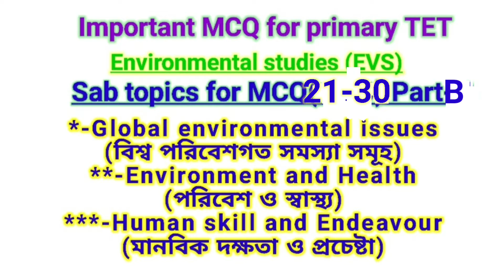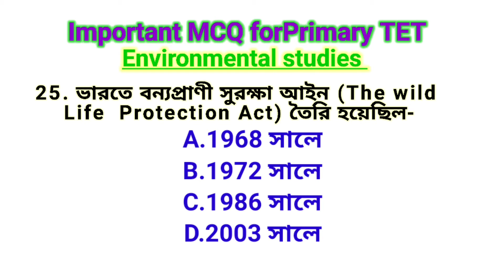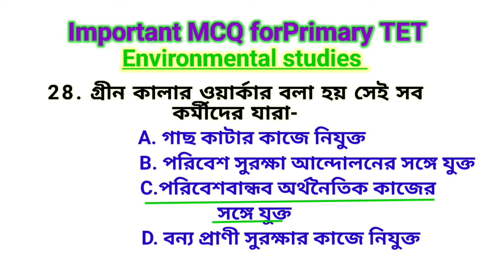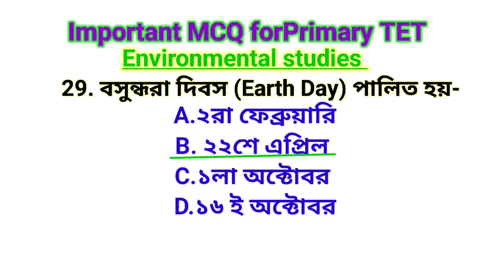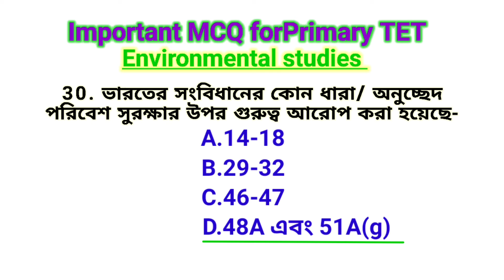Primary TET 2022।। Set-4 MCQ from EVS।।প্রাইমারী টেট শেষ মুহূর্তের প্রস্তুতি।।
In this video of BARIK SIR CONFIDENT We have discussed MCQ for PrimaryTET 2022. In this video we have discussed 20 M.C.Q from Three chapters of new TET syllabus. This video is helpful for the TET Candidates who get a clear idea about the important MCQ Questions from EVS portion of their TET syllabus.  This Important Question List will help the TET Candidates to get Maximum Marks from Environmental studies.